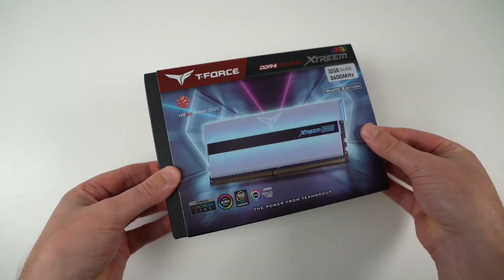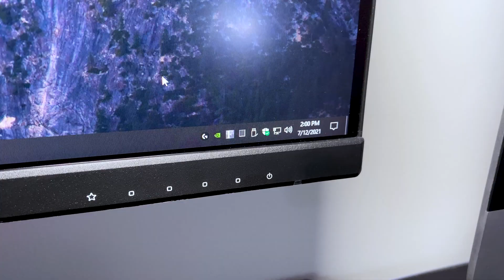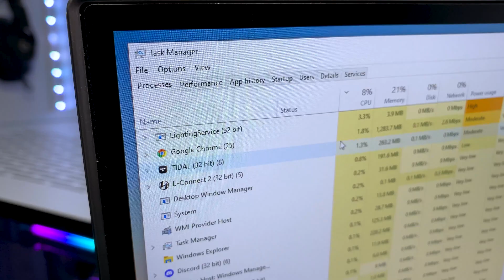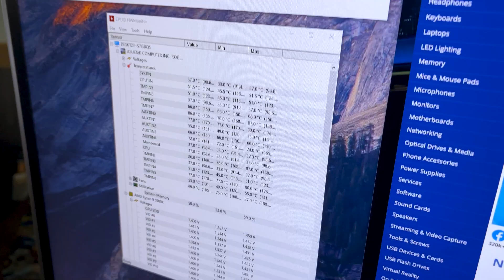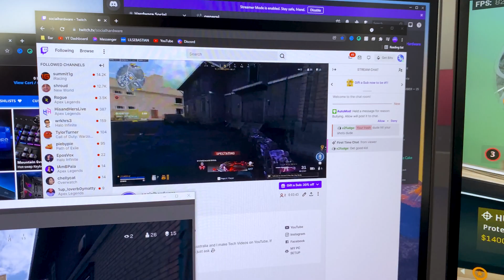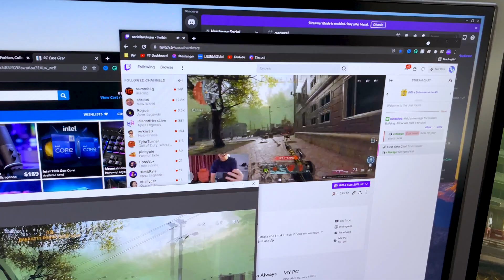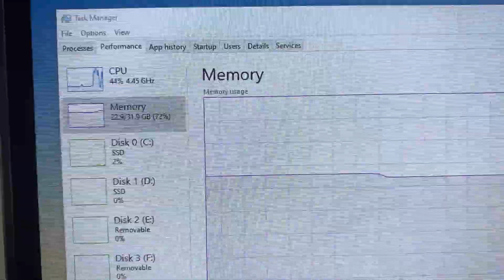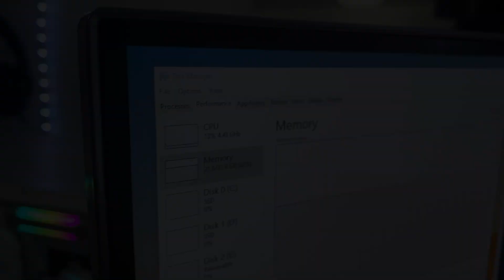🤔 How Much RAM Do you ACTUALLY need?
Hey everyone! If you ever wanted to know how much RAM your PC needs whether it be for gaming, streaming or editing then I know this video will help you out!

MASSIVE Thanks to the Team Group for sending over  2x16gb Team T-Force XTREEM DDR4 RAM Modules, I have to say they look amazing! And if you are doing an all white PC build this RAM kit is one to be on the look for!

Intro: 0:00
PC Setup: 1:25
Clean OS: 1:54
Multitasking: 2:41
Gaming: 4:51
Recording: 6:40
Streaming: 7:30
Editing: 9:46
Summary: 12:48

Streaming on YouTube every Friday night! - AEST

PC Setup
Case: Lian Li O11 Dynamic
CPU: AMD Ryzen 9 5900x
RAM: G-Skill 2x16GB 3600mhz
MOBO: Asus B550-A Gaming
Boot Drive: Silicon Power 1TB NVME
Mass Storage: Silicon Power 2TB NVME
Power Supply - ASUS ROG Strix 850W White
CPU Cooler: Lian Li Galahad 360
Fans: Lian Li UNI Fan UF-SL120

Streaming & Gaming Gear:
Keyboard: Logitech G915 TKL
Mouse: Logitech G Pro Wireless Mouse
Headphones - AKG K361
Mousepad: Thermaltake M900 XXL
Gaming Monitor: Viewsonic 144hz VX2705-2KP
Productivity Monitor: LG 4K 60hz
Camera: Sony A7s II
Lens: Sony FE 24-70mm
Dummy Battery
Capture Card: Pengo 4k USB 3.0